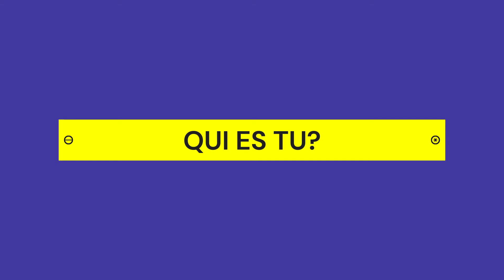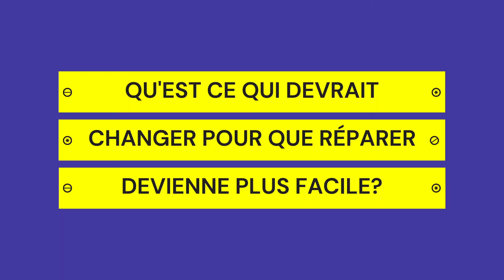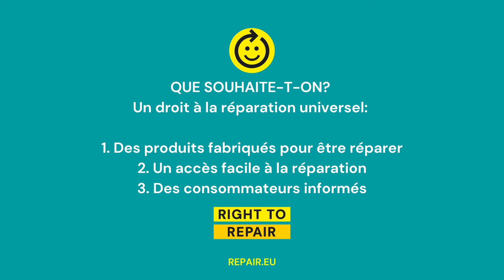HeroesOfRepair Belgium: Catherine Watteyne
Meet Catherine Watteyne, a Repair Café volunteer from Belgium who specializes in repairing sewing machines in her community!

This video is part of the HeroesOfRepair campaign by the Right to Repair European coallition.

Video by the European Environmental Bureau